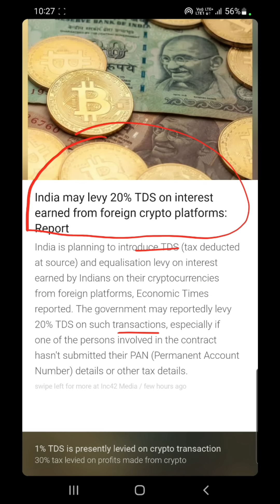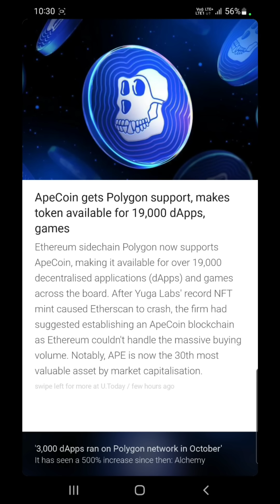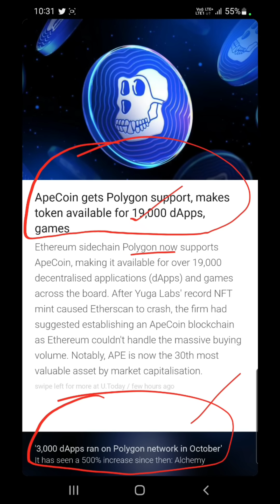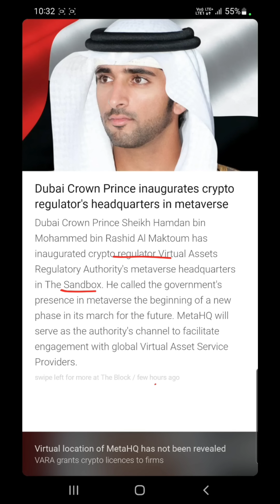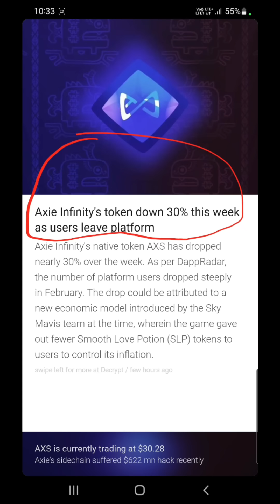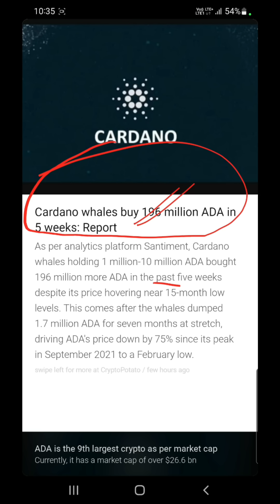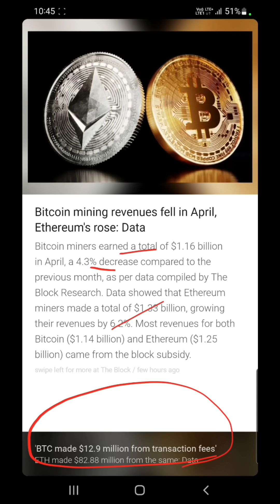20% TDS on Crypto | Ape Coin Big Update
Hey Everyone

My Equipments

2nd Lens